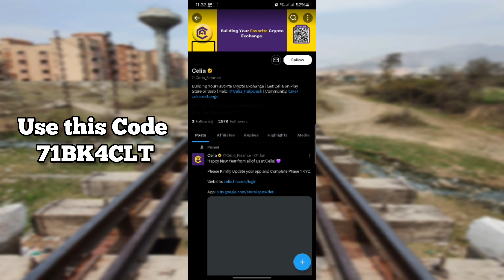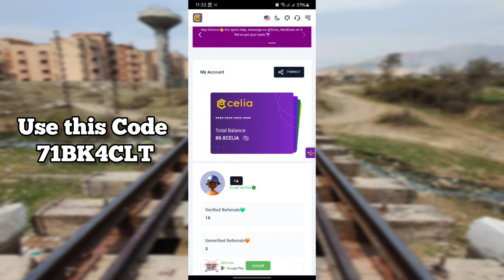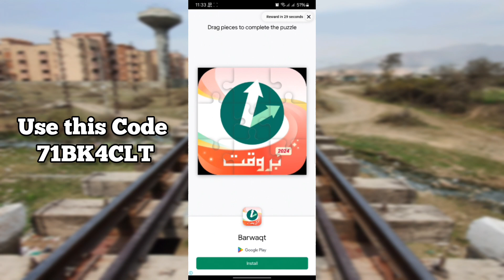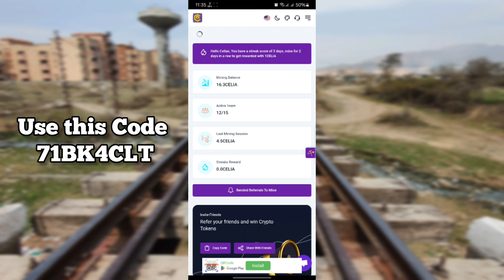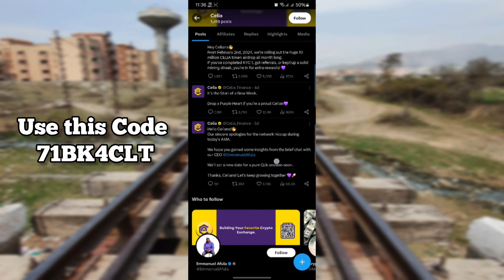Celia Mining App Airdrop Full Guide | Celia App Mainnet Launch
How to Mine Celia Coin Fast in 2024 || Crypto Mining